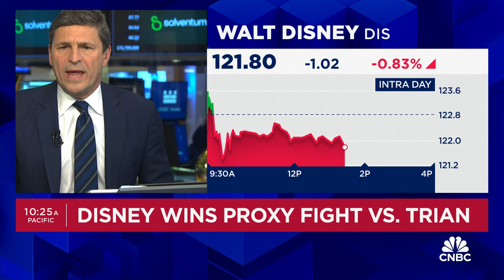Disney wins proxy fight with Nelson Peltz's Trian Partners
CNBC's David Faber joins 'The Exchange' to report on the result of Disney investors' vote in a proxy war.